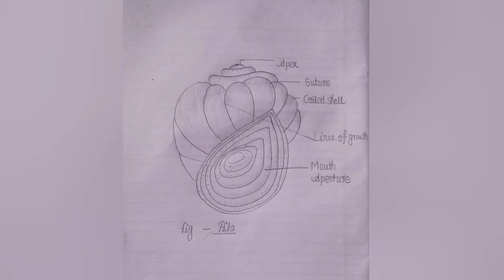to make well diagram of snail